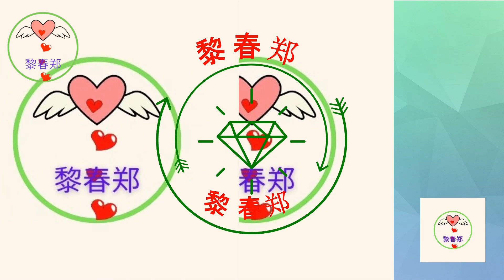《超次元偶像》里王鹤棣为什么戴面具？